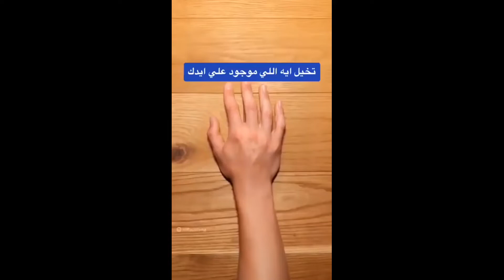يد الإنسان تحت المجهر